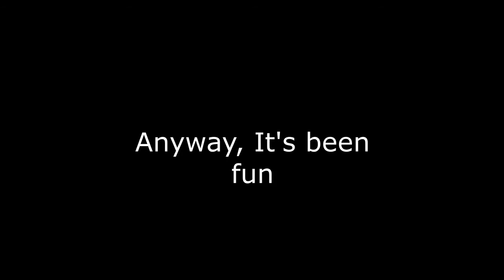[Tf2] Caber Clips Compiled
Around 4 minutes of cabor clips I've collected, cut and pasted together